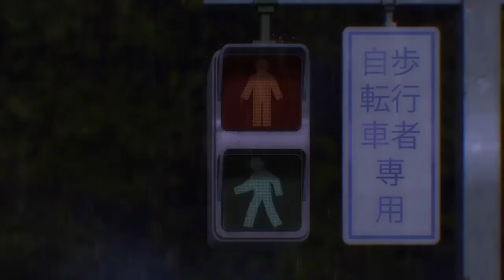Hayatıma Burnunu Sokma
Classroom of the Elite Türkçe altyazılı